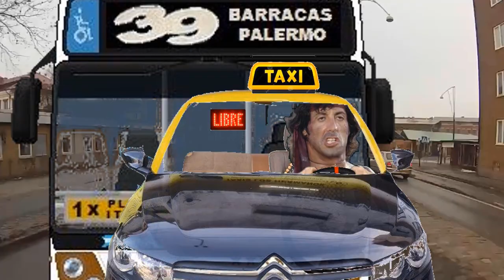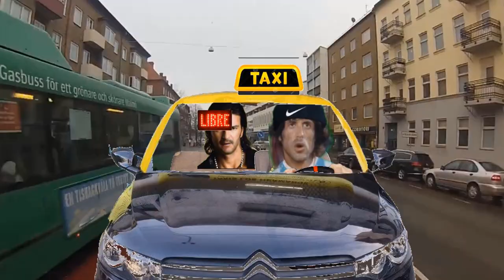RAMBO TACHERO 🚕🚕🚕 😂😂😂😂 CAPITULO 17 ||| Parte 2 #301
RAMBO TACHERO SEGUNDA PARTE  🤣🤣🤣🤣🤣🤣

1 ER ACTO: RAMBO SE PELEA CON UN COLECTIVERO
2DO ACTO: RAMBO LEVANTA A RICARDO UN CANTANTE MUY CONOCIDO
3ER. ACTO: BONUS TRACK RAMBO LLEVA EN EL TAXI A ALGUNOS SUSCRIPTORES DEL CANAL

GRACIAS A TODOS POR HABER PARTICIPADO